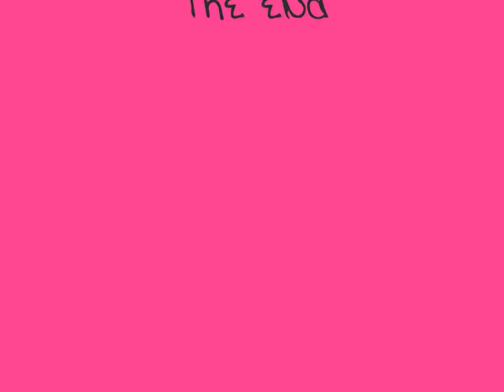Not that kind of girl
A video about the Amazing Sharon Watts/Rickman :)